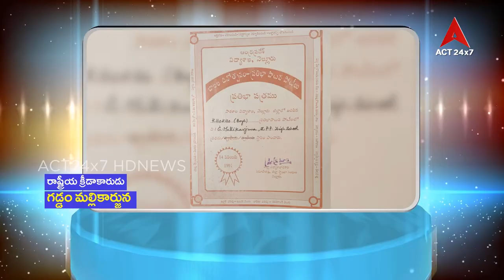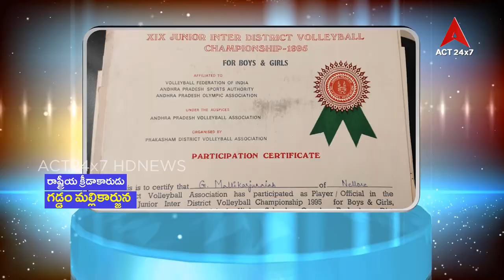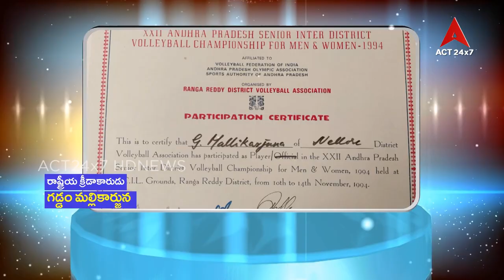Rastriya Krida karudu#Mallikarjuna#Special Interview